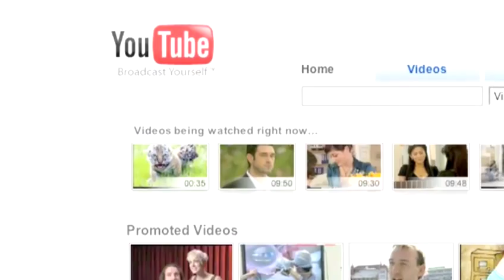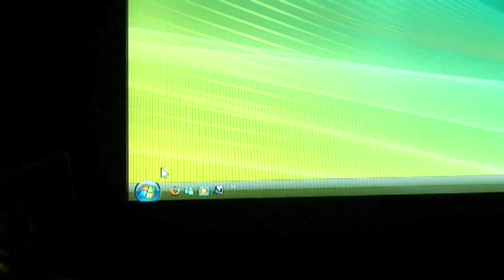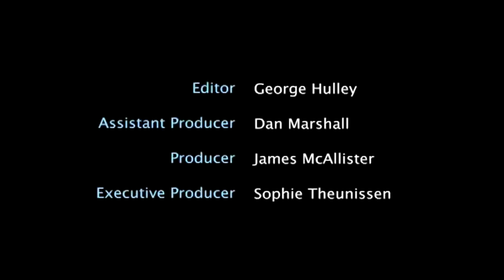How To Troubleshoot Browsing Problems On Playstation 3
Watch How To Troubleshoot Browsing Problems On Playstation 3  from the world's leading how to specialist. This instructional video will give you step-by-step instructions to make sure you get good at playstation 3 hardware.